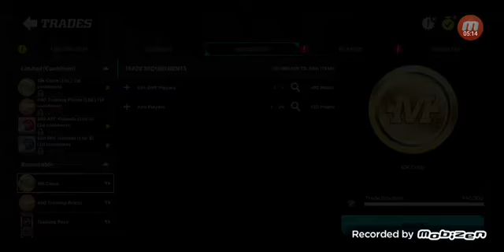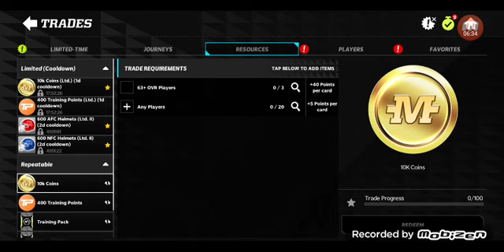MADDEN MOBILE 22 !_ 🤑 EASY COIN MAKING GUIDE !_ 🤔💯